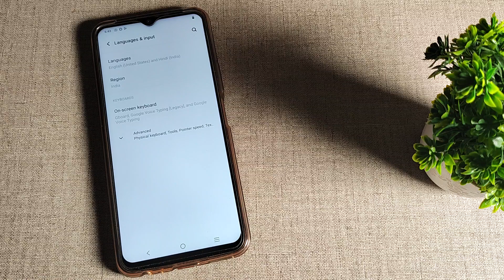Vivo Y21T, how to set keyboard wallpaper, keyboard wallpaper set kaise kare